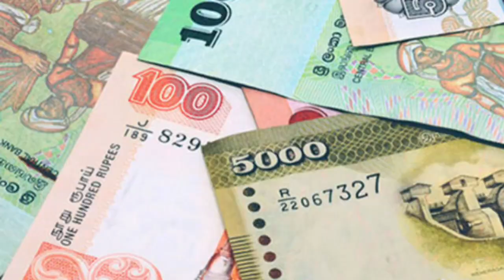Exchange rate 31th august 2022 |kuwait exchange rate |currency rate |riyal rate |dollar rate |dinar